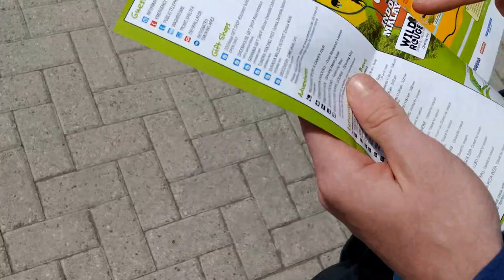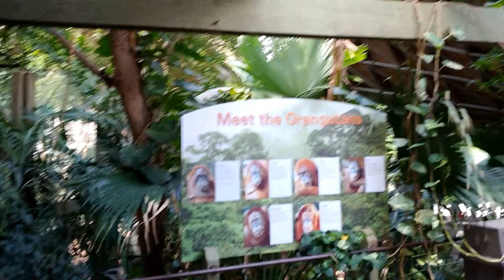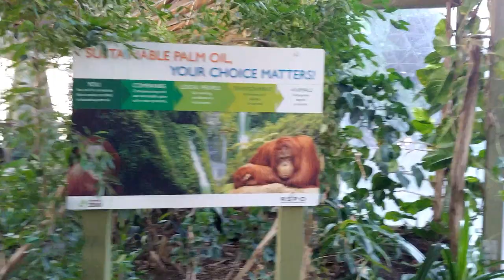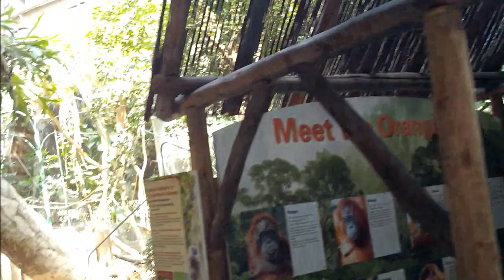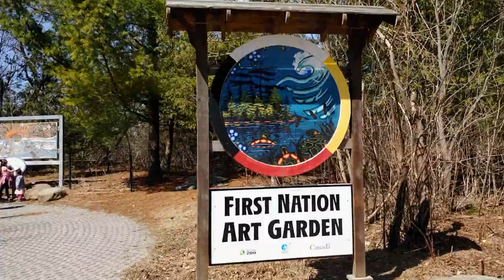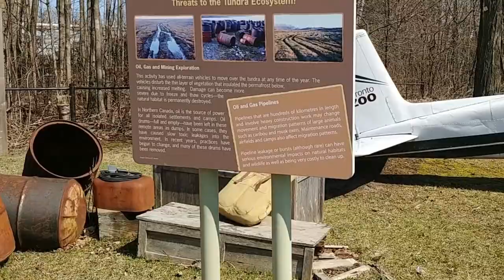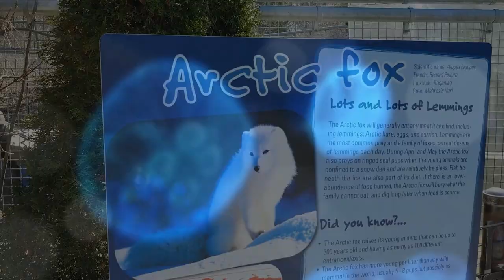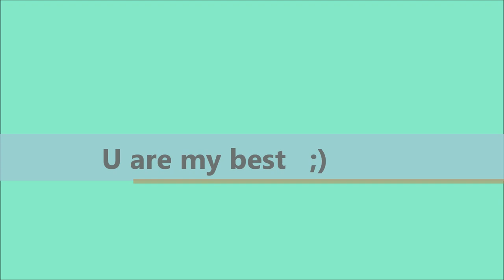Sunny day Toronto